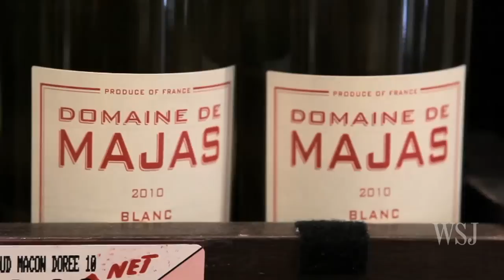Picking Wine for Under $10 With Lettie Teague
Just because a wine is cheap doesn't mean it tastes bad! WSJ wine expert Lettie Teague shares some great wines available for $10 and under.